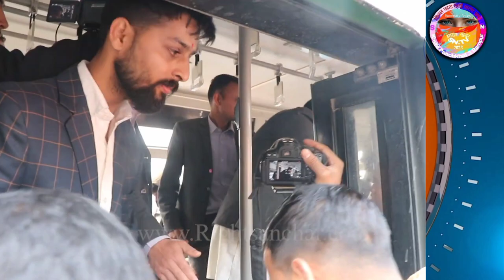रविले ड्युटीमा रहेका प्रहरीसंग मनाए नँया बर्ष, लड्डु बाडेर गरे अंकमाल, नेता हाेस् त यस्तो पाे 2081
रविले ड्युटीमा रहेका प्रहरीसंग मनाए नँया बर्ष, लड्डु बाडेर गरे अंकमाल, नेता हाेस् त उस्तो पाे 2081

Summary News TV युटुब च्यानलमा हार्दिक स्वागत छ! हाम्रो यस च्यानलमा
विभिन्न कार्यक्रमका साथै प्रत्येक दिनका देश तथा बिदेशका
समाचार हेर्न र सुन्न पनि सक्नु हुनेछ त्यसैले हाम्रो यस
गर्न नभुल्नुहोला !!

रविले ड्युटीमा रहेका प्रहरीसंग मनाए नँया बर्ष, लड्डु बाडेर गरे अंकमाल, यस्तो देखियो रविको क्रेज

rabi lamichhane chitwan Rabi lamichhane  nepali news rabi lamichhane updates rabi lamichhane rabi lamichhane interview rabi lamichhane latest new

Rabi Lamichhane
Rabi Lamichhane speech
Rabi Lamichhane parliament
rabi lamichhane speech today
rabi lamichhane speech in
parliament today
rabi lamichhane speech latest
रबि लामिछाने चितवन
रबि लामिछाने live
रबि लामिछाने माथि आक्रमण
रबि लामिछाने नागरिकता
रबि लामिछाने को गित
रवि लामिछाने को पत्रकार सम्मेलन
रबि लामिछाने र प्रचण्ड ताजा खबर

गर्न नभुल्नुहोला !!

All the pictures and video clips in this video are used to educational and reporting purpose. Presenter -Summary News TV